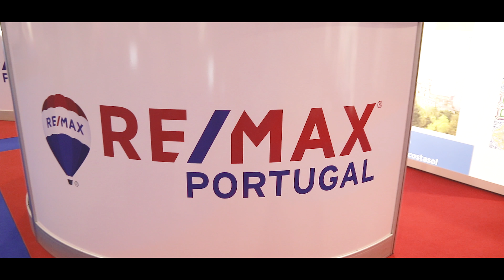Uma história como nenhuma outra - Parte 1